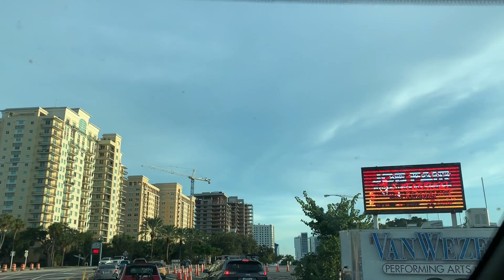Cleaning Motivation and Vlog! | Pets Update | Clean With Me and Evening Walk!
Today's video is a combination of some cleaning motivation with some vlogging! I have a little update on our pets that we have, along with some cleaning motivation, as well as an evening walk with us at a marina/park! I hope you enjoy today's video and get some cleaning motivation!

As always, thank you so much for your support of my channel!